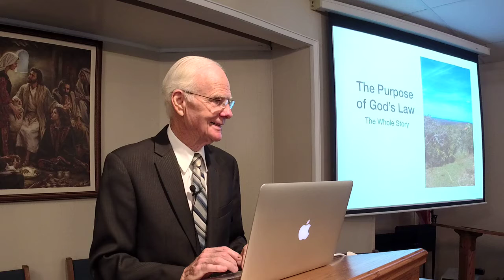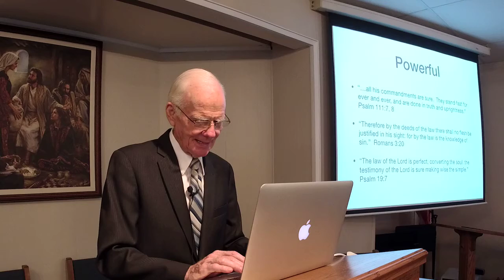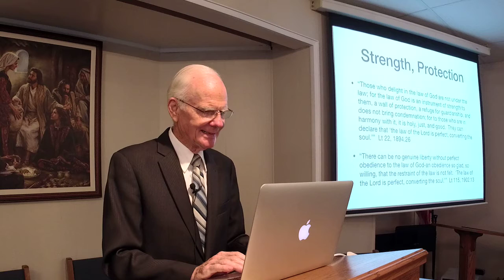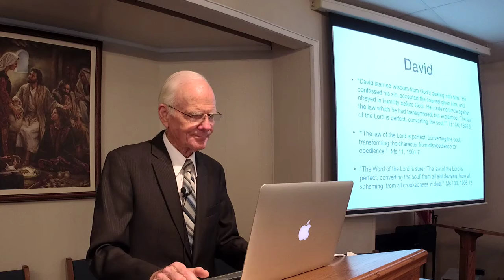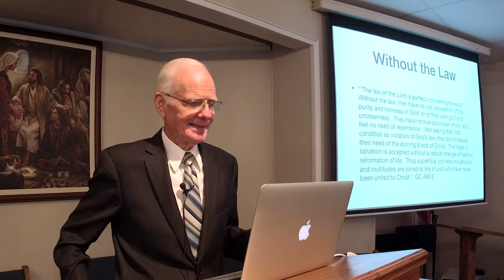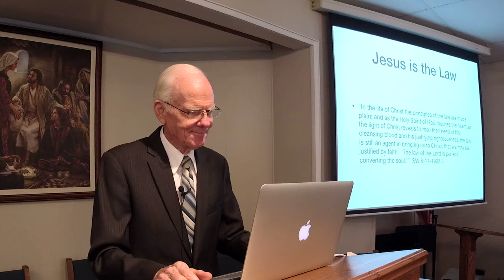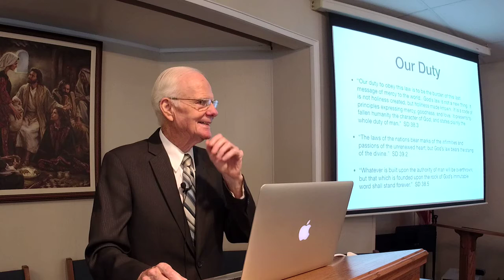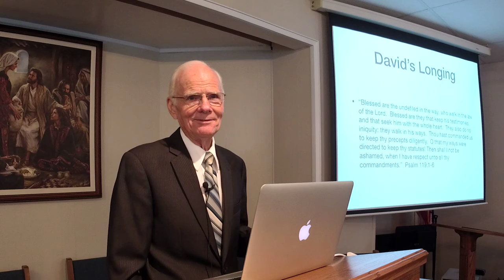The Purpose of the Law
The full story about what the 10 commandments are able to do in us.